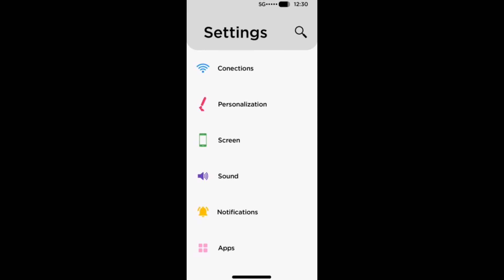GradientOs 1.0:The next generation of an Os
Gradient Os 1.0 Introduction

Song:
"Hold My Hands" by RICCI